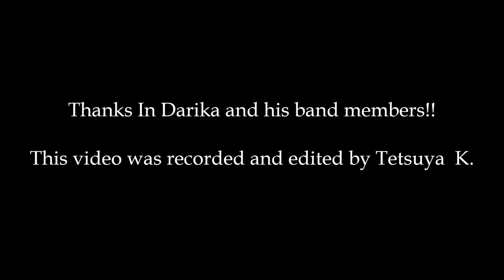Darika Band 2018 08 14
Live music performance of Darika Band at Khitasin on 14 August 2018